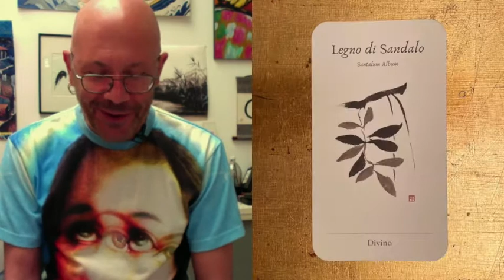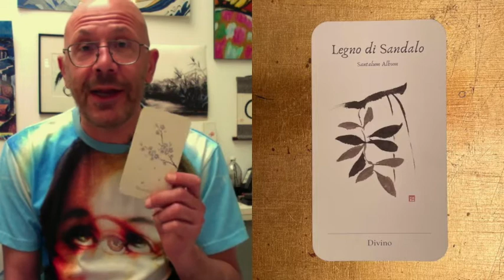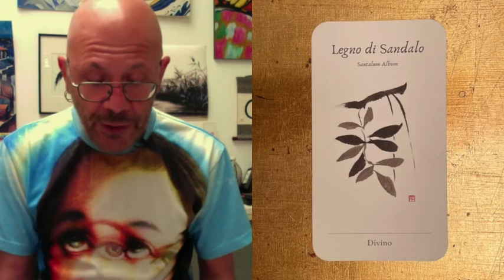Le essenziali e il Sumi-e: carta 23 Sandalo parola chiave Divino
Un viaggio alla scoperta delle 40 opere che ho realizzato per illustrare Le Essenziali, le carte di Stefani Zani.
Stefania su Instagram ogni mattina fa una diretta dal titolo “un giro veloce” dove con le carte va “misurare” le energie del giorno per aiutarti a connetterle con il tuo Sè più profondo.

Oggi il nuovo video per dare ad ogni opera il giusto spazio e tempo, per fare un viaggio duplice dalle parole chiave degli oli essenziali illustrati sulle carte ad una connessione con il Sumi-e.

La parola chiave che oggi è emersa è: Divino collegata all’olio essenziale del legno di Sandalo.

Scopri di più su Le Essenziali sul profilo di Stefania e contattala per qualsiasi curiosità in merito su Instagram attraverso questo

La prossima settima andremo a scoprire una nuova carta.

Se vuoi scoprire di più su i miei corsi, pubblicazioni e molti altri contenuti, vai sul mio profilo Instagram e clicca sul
Ti aspetto